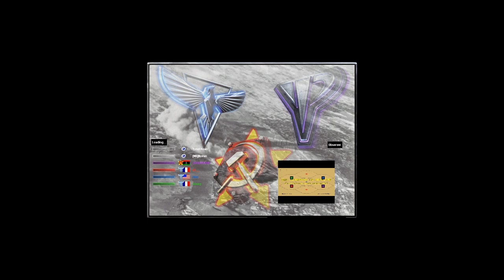Yosef Anan - Oil Derrick in Center